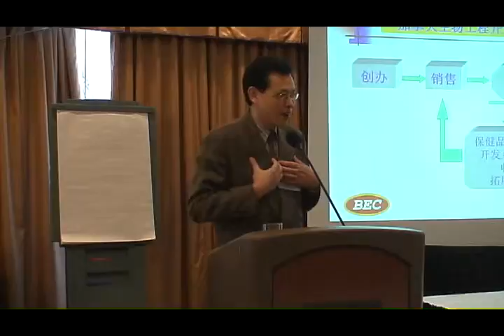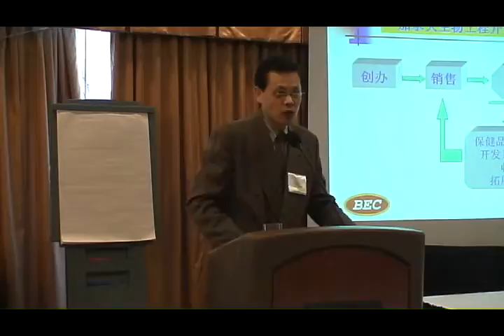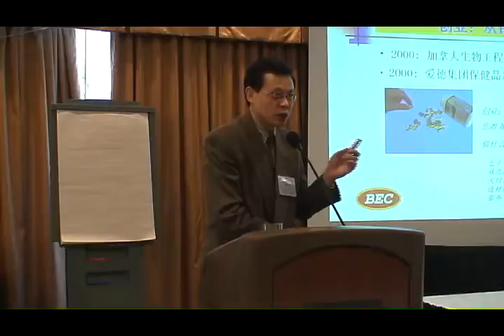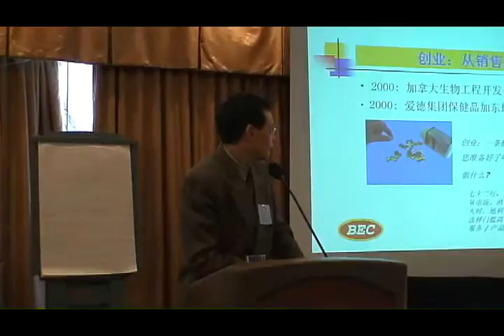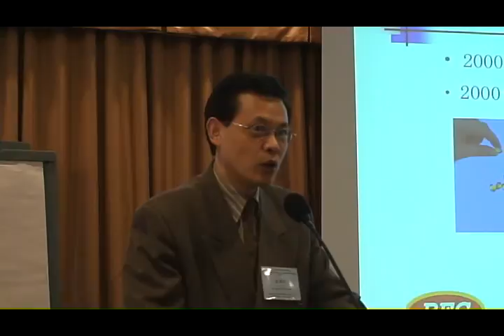加中生物医药科技发展协会 1203meeting10